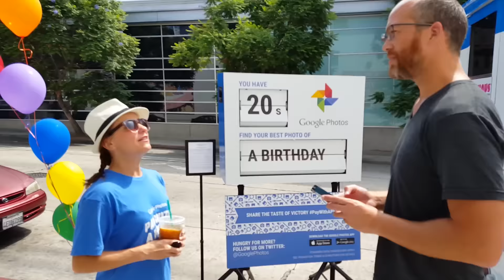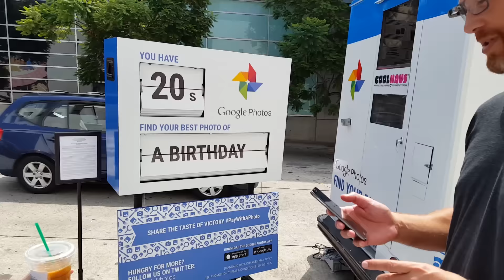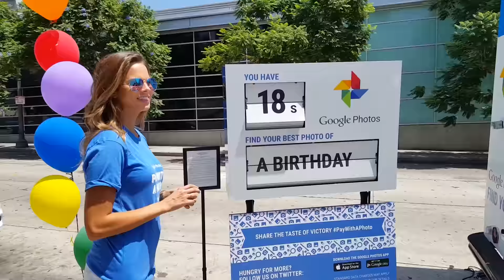PayWithAPhoto With The LA Local Guides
Los Angeles LocalGuides got together to meet with the Google Photos team and be part of the PayWithAPhoto challenge to get free Ice Cream Sandwiches from CoolHausLA . Using your Google Photos application, you get 20 seconds to search for a photo in your phone, if you find it before the time runs out, you get a BIG ice cream sandwich, if you don't make it before the time runs out, you still get ice cream just a smaller one. Display image provided by JR Curley